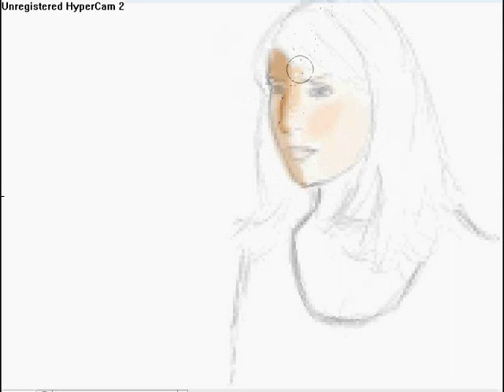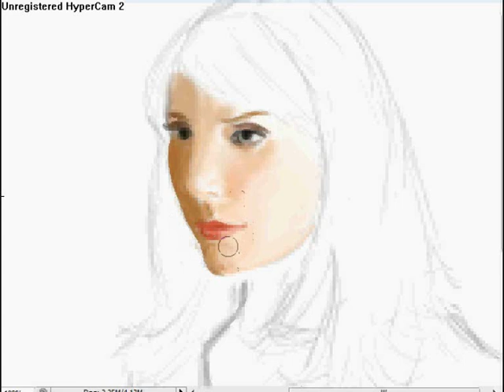WOMAN Speed Painting by Daniel Guedes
Another speed painting made by me.
I tried to draw Bryce Dallas from Spider-man 3. She isn't looking like Dallas but the painting is good.
6 layers/4 hours/ Bamboo Tablet/ PS cS3
There's a part that i forgot to rec. Sorry xD